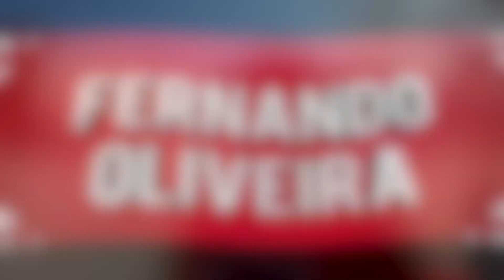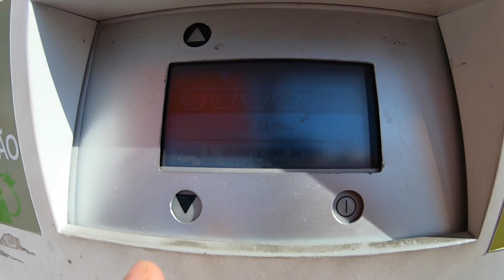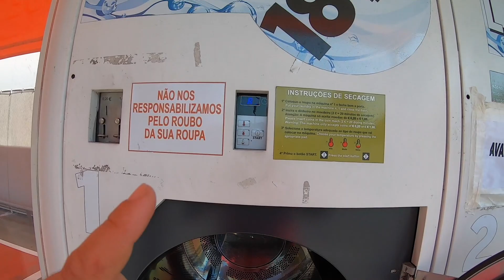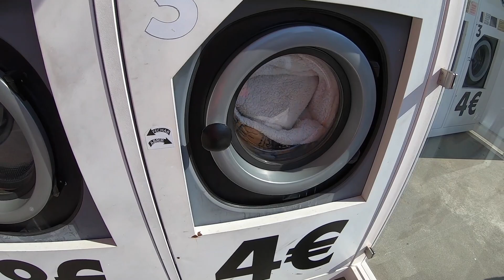COMO LAVAR SUA ROUPA POR 4€ EM -PORTUGAL !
CANAIS RECOMENDADOS